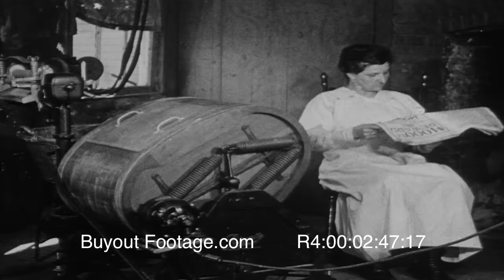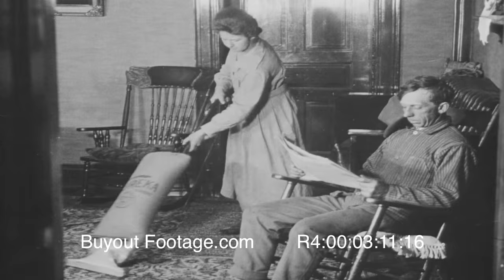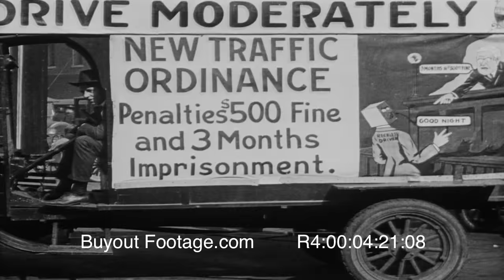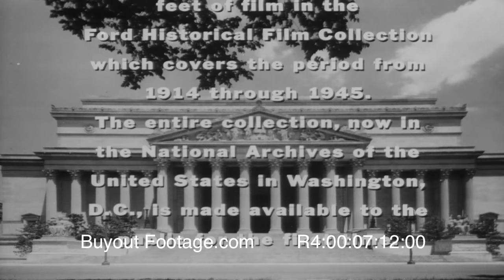Henry Ford's Mirror of America Reel 4 HD Stock Footage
Americana footage of life in the United States from the 1890's to the early 1920's with a cross-section of people and the famous in daily life with scenes such as automaker Henry Ford camping with Thomas Edison, early automobile, steam-powered tractor, Ford Model-T, football game with players wearing leather helmets, farm life in the early 1900's, steam locomotive train, new york city landmarks, early swimsuit fashions and more.

00:00:01
Automobile trips in the Pacific Northwest. The famous Tunnel Tree in the Mariposa Grove at Yosemite National Park. Tourist feeding a bear. A Ford Model-T pulling a small camping trailer. Family picnic with an early automobile and a lake in BG.

00:01:21
Camping with Henry Ford and his friends. President Warren G. Harding and Harvey Firestone arriving at campsite. Henry Ford chopping wood, Thomas Edison taking a nap. Henry Ford, Thomas Edison, And President Harding reading the paper.

00:02:21
Fordson (Ford) tractor at a farm tractor dealership; Ford tractor used to plow a field.

00:02:47
Vintage clothes washing machine and a vintage vacuum cleaner. Homes now have indoor running water. Electric butter churning device.

00:03:26
Busy street intersection, pedestrians walking, cars (automobiles) turning, no signal light. Policeman on horseback stops traffic to let people cross street. Busy main street of small city, policeman directing traffic. Safe driving campaign. Parade of floats promoting automobile and pedestrian safety. Wrecked automobiles (cars) are towed with safety signs attached. Young boys playing in street in traffic, boy is hit by car. Pedestrian is hit by careless driver. Ice delivery truck, young boys hitching ride on running board of automobiles.

00:05:29
The "Angel Flight" funicular, originally named Los Angeles Incline Railway when built in Los Angeles, California in 1901.

00:05:38
CU, Spirit of St. Louis plane and Charles Lindbergh after landing at the Ford Airport. 1926 historical footage of the Stout Airline passenger terminal. Passengers boarding a Ford all metal Tri-motor passenger plane of the Stout Air Lines. Stout Air Services, first regularly scheduled passenger airline company in America. Stout Air Lines plane, Ford Tri-Motor aircraft, taxiing, taking off, and in flight. Early airline passengers looking out widow of plane.